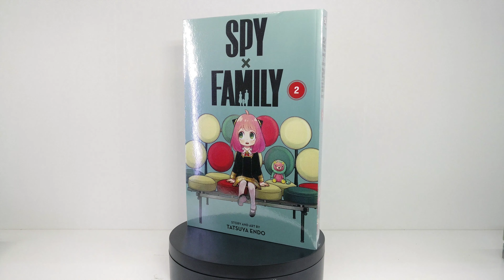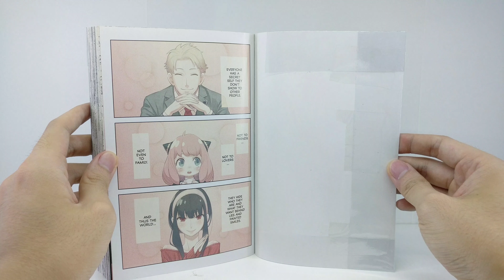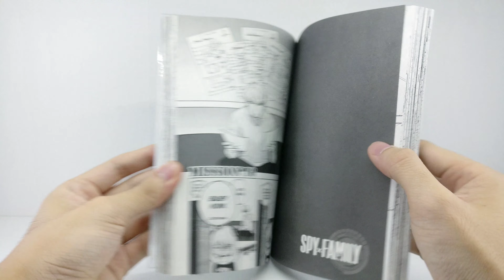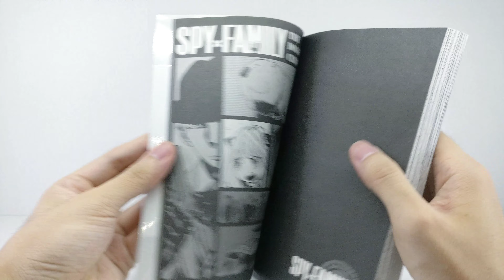Manga Haul - Spy x Family Manga Book Vol1~5 Showcase | ASMR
Spy × Family is a Japanese manga series written and illustrated by Tatsuya Endo. The story follows a spy who has to "build a family" to execute a mission, not realizing that the girl he adopts as a daughter and the woman he agrees to be in a fake marriage with are a mind reader and an assassin, respectively.

SPY x FAMILY summary:

The master spy codenamed  has spent his days on undercover missions, all for the dream of a better world. But one day, he receives a particularly difficult new order from command. For his mission, he must form a temporary family and start a new life?! A Spy/Action/Comedy about a one-of-a-kind family!